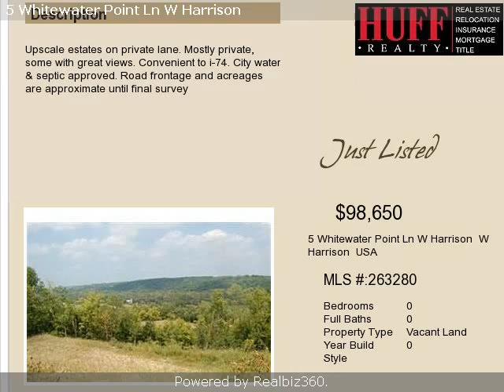Real estate for sale in W Harrison Select One - 263280